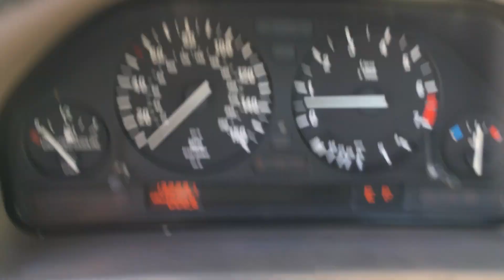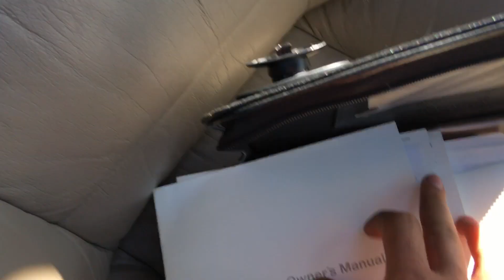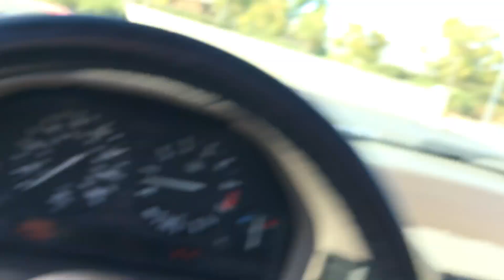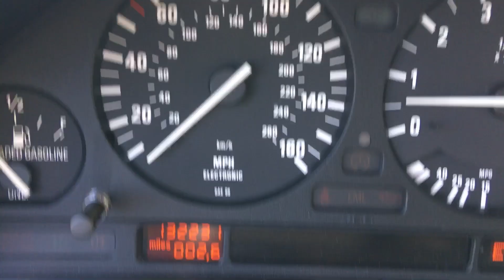1995 BMW 525i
1995 BMW 525i Sedan Olympic Games Edition exterior and interior